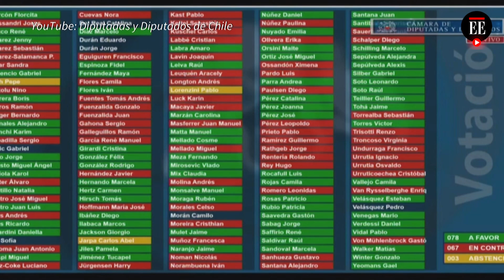Presidente de Chile afrontará juicio por los Pandora Papers | El Espectador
Luego de una sesión que duró cerca de 22 horas, la Cámara de Diputados de Chile aprobó un juicio político contra el presidente, Sebastián Piñera, por su vinculación en la polémica venta de la minera Dominga en el paraíso fiscal de Islas Vírgenes, en una operación revelada en los Pandora Papers. Piñera es el primer presidente sometido a esta acusación en los 31 años ininterrumpidos de democracia en Chile.